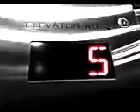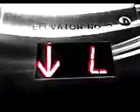Elevator door noises